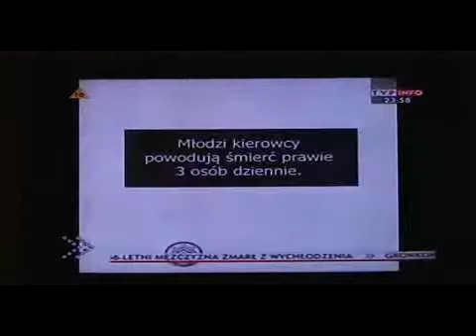Spalarnia - wywiad w TVP3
oto piękny przykład jak robią z nas bandytów